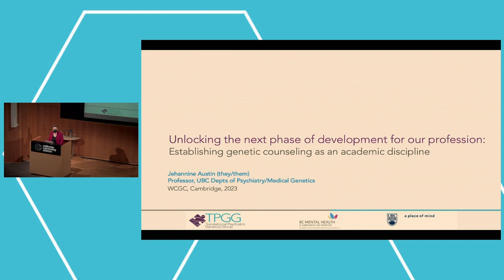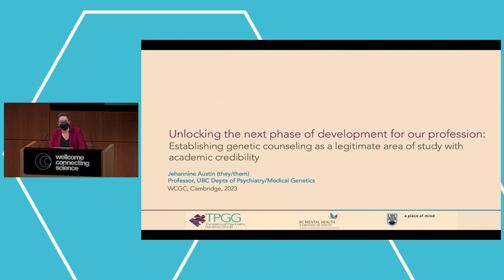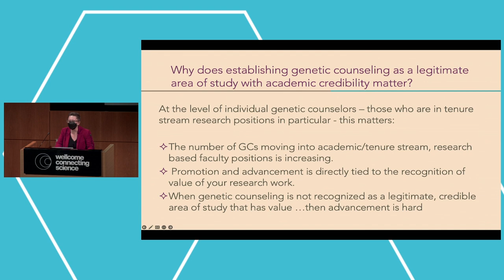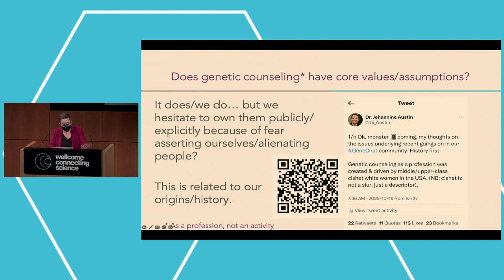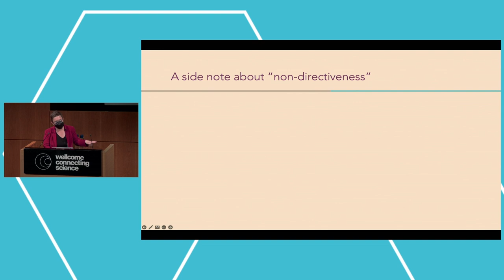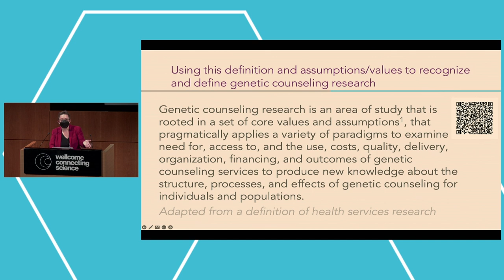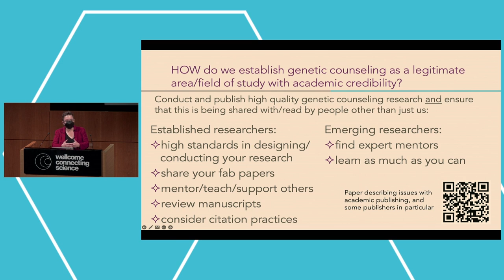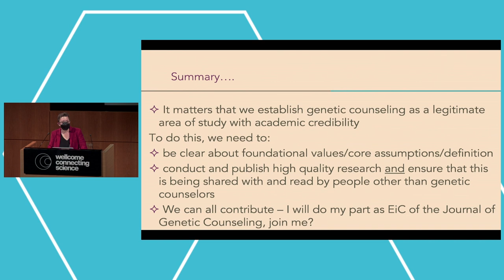World Congress on Genetic Counselling 2023 | Keynote by: Professor Jehannine Austin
Professor Jehannine Austin, The University of British Columbia, Canada
Keynote discussion focusing on the journey to establishing genetic counselling as an academic discipline.